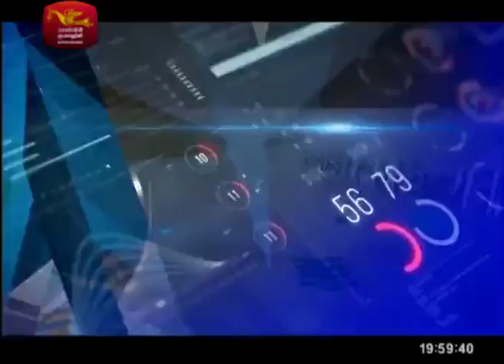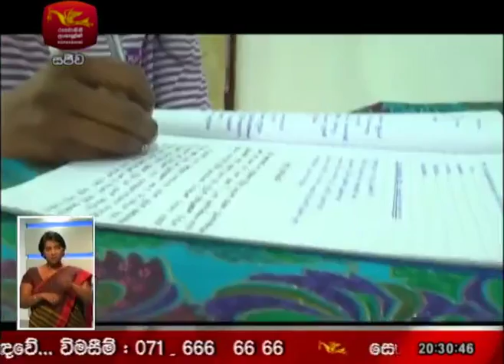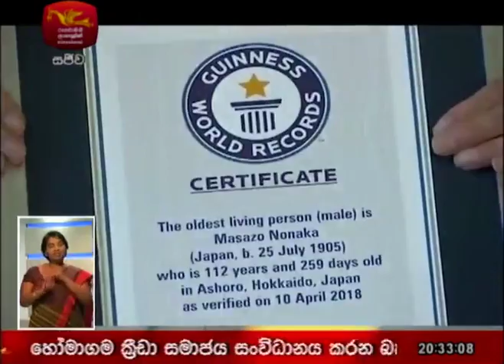Sinhala News | 2018-04-10